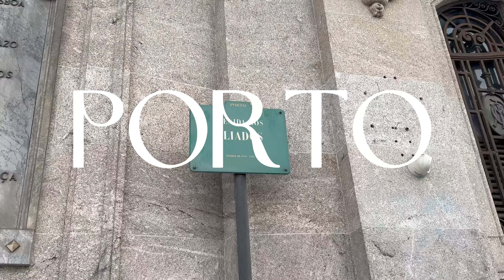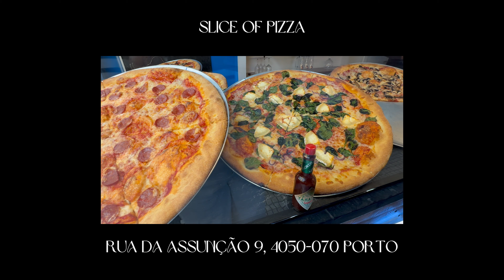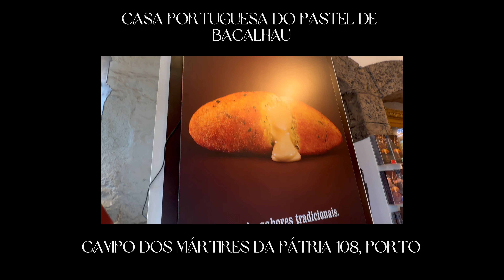VLOG | Igreja do Carmo, Torre dos Clérigos e mais!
Oi gente :)

No vídeo de hoje mostro pra vocês nosso passeio turistico em alguns pontos bem famosos aqui do Porto.
Me apaixonei por cada cantinho e espero que vocês gostem!

*Estação do Metro: Aliados

* Câmara Municipal do Porto
Endereço: Praça Gen. Humberto Delgado, 4000-407 Porto

* McDonald's - Imperial
Endereço: Praça da Liberdade 126, 4000-322 Porto

* Igreja do Carmo
Endereço: R. do Carmo, 4050-164 Porto
Valor da entrada MARÇO/2023 - 5€ por pessoa

* Torre dos Clérigos
Endereço: R. de São Filipe de Nery, 4050-546 Porto
Valor da entrada MARÇO/2023 - 8€ por pessoa

* Slice of Pizza
Endereço: Rua da Assunção 9, 4050-070 Porto

* Casa Portuguesa do Pastel de Bacalhau
Endereço: Campo dos Mártires da Pátria 108, 4050-367 Porto

* Mercado do Bolhão
Endereço: R. Formosa 322, 4000-248 Porto

✨ Vila Nova de Gaia, Porto - Portugal